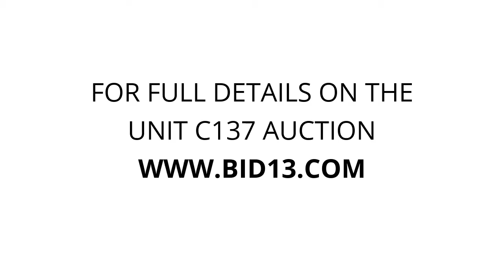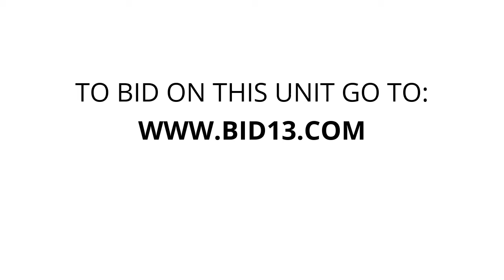On Guard Mini Storage West Olympia - Unit C137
tarp, mixer, suitcase, pot